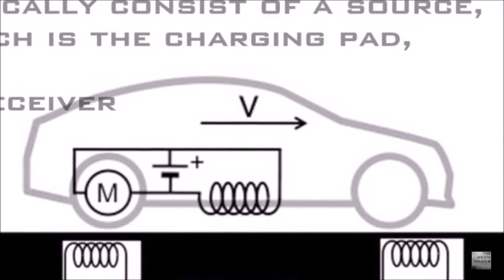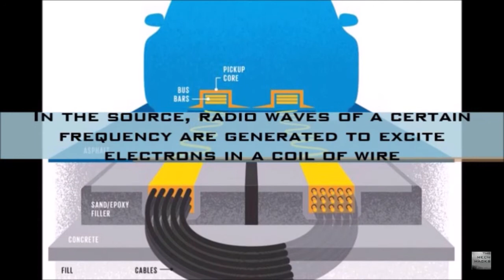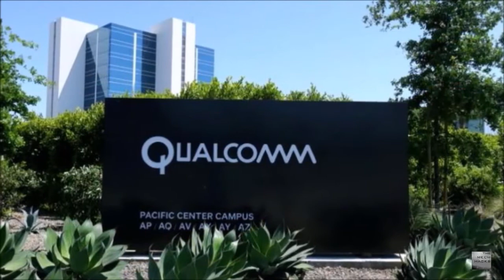Wireless Charging | For Electric Cars 🚗 | Hindi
Wireless charging in electric cars are very much step towards
charging the electric cars while driving with the help of pods beneath the road is a new benchmark in the field of Automobiles.

regards,
Mech Hacks